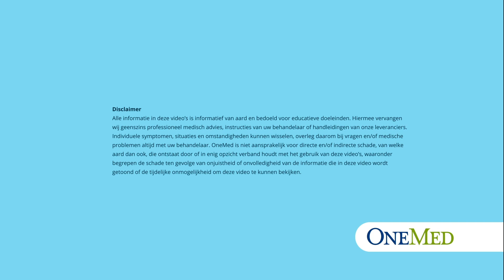Uitleg Eversense XL glucosesensor